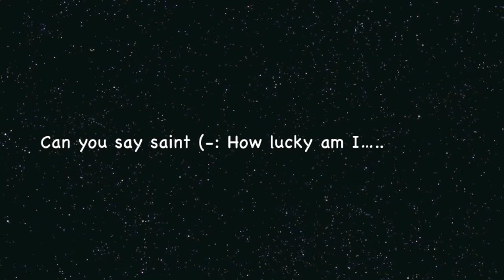Steinway Feb 2014